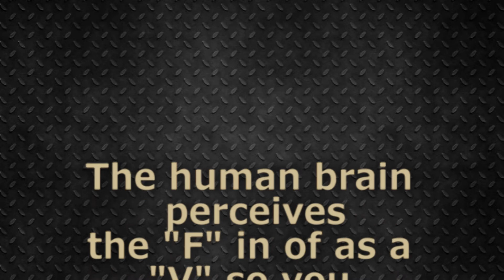Psycological Trick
Amazing Psycological Excercise for Brain.

"Could Be" by Alex (feat. Jenny Mayhem & Jesse Taylor)